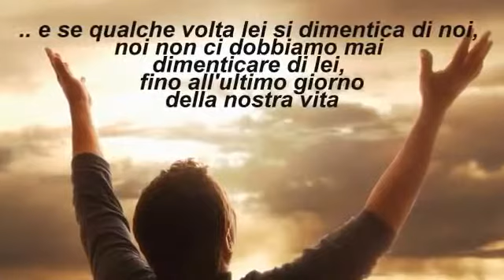La felicità...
Roberto  Benigni ci spiega la felicita'